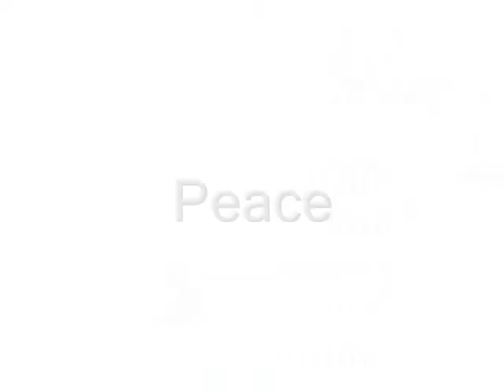Lito Atienza Pagasa